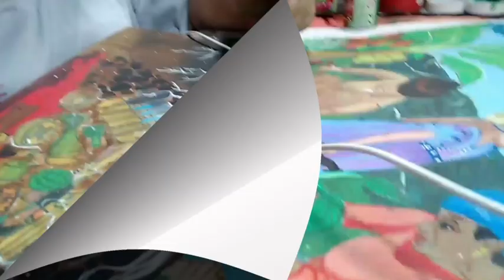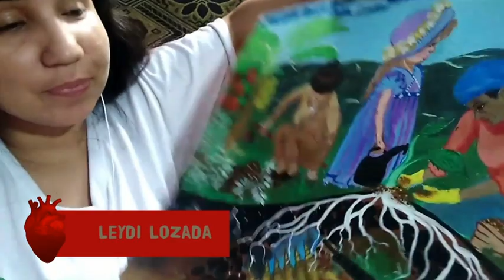Transformaciones - Pinceladas Uteistas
Evento de presentación de la obras del colectivo Pinceladas Uteistas.